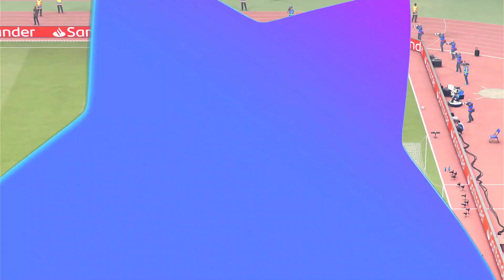Liverpool vs Chelsea Champions League Final |FIFA 21